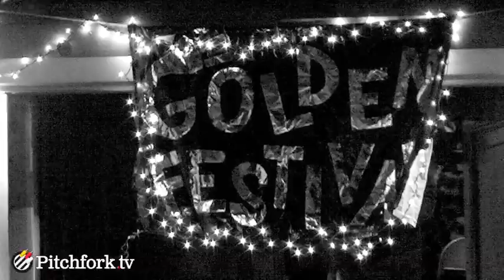What Cheer? Brigade - Buba Mara - Pitchfork's Tunnel Vision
Bubamara live from Golden Fest 2010, as captured by Pitchfork TV's Tunnel Vision and MLZML.